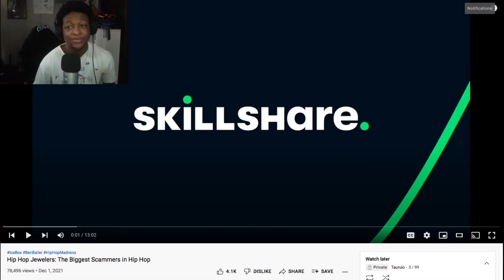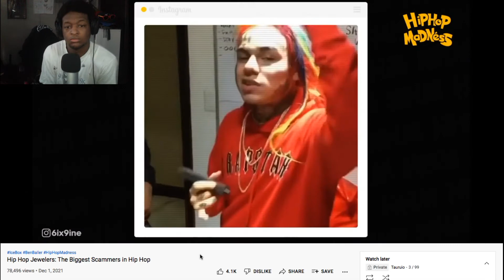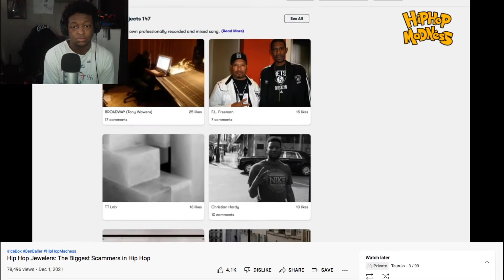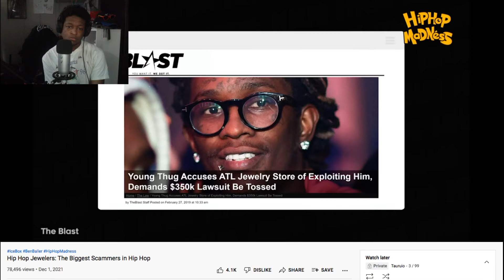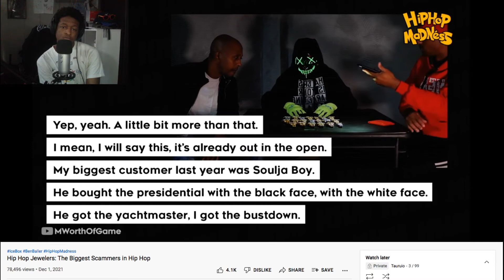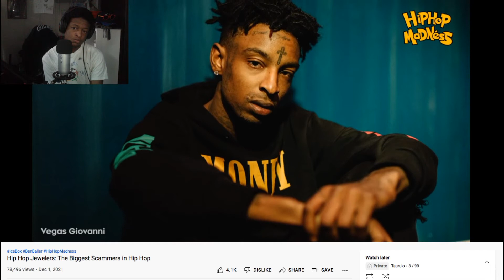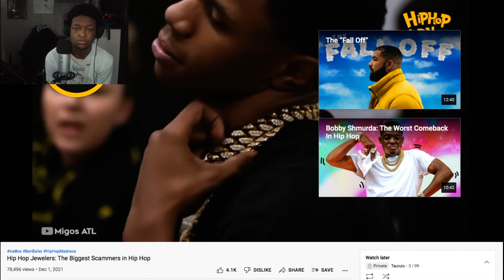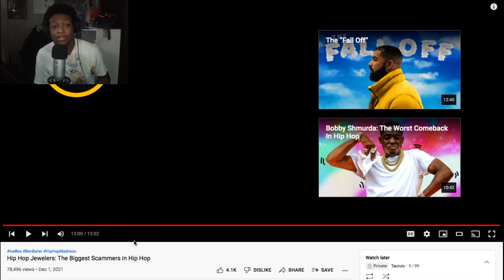Hip Hop Jewelers The Biggest Scammers in Hip Hop (Reaction)